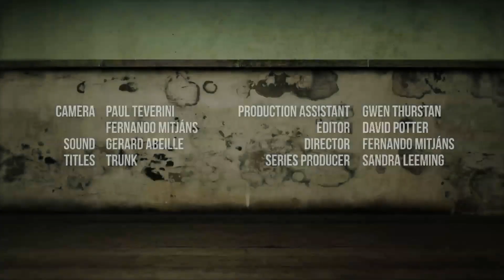Global Empire - Lenin Triumph in Ecuador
Tariq Ali discusses the election of Lenin Moreno in Ecuador, the legacy of the Citizens’ Revolution in the country, and the significance this victory will have in the region.